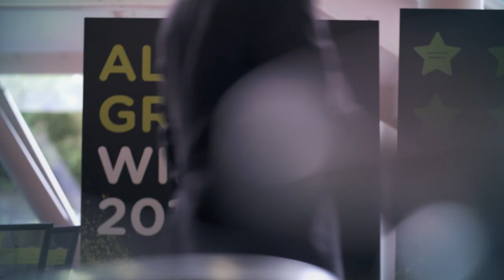Whitbread Kitchens of Excellence 2019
Our fourth year of Kitchens of Excellence showcased not just the greatest chefs from Beefeater, Brewers Fayre, Table Table, Cookhouse + Pub, Bar + Block, and Whitbread Inns, but the finest kitchens in our Premier Inn hotels. Who would be crowned the best of the best?